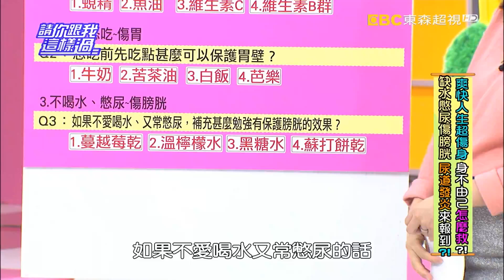請你跟我這樣過 憋尿習慣會致命膀胱問題不能輕忽? 郭鑫 林利霏 0111 part5/5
來賓：甄莉、林利霏、郭鑫
專家：家醫科醫師王健宇、營養師劉怡里、醫藥記者洪素卿
壞習慣一堆讓全身壞光光，到底是自作孽還是身不由己？工作逼不得已要熬夜，忍不住口腹之慾要吃宵夜才能睡，這些壞習慣都是傷肝的大元兇，改不過來怎麼救？補充蜆精、魚油、維生素C、維生素B群來顧肝，哪樣是白吃的？吃東西的時間不規律、或是一吃就狂吃到飽，很難改的壞習慣讓你胃大呼吃不消，還有救嗎？牛奶、苦茶油、白飯、芭樂，大吃前先吃哪樣可以保護胃壁不傷胃？營養師還要告訴你顧胃聖品有哪些！不愛喝水又愛憋尿的不得已人生，還有救嗎？勉強能保護膀胱的食物是什麼？甄莉、林利霏、郭鑫的這些壞習慣，在醫師眼中，還有救嗎？敬請鎖定超視33頻道每晚八點由侯昌明黃文華主持的「請你跟我這樣過」。